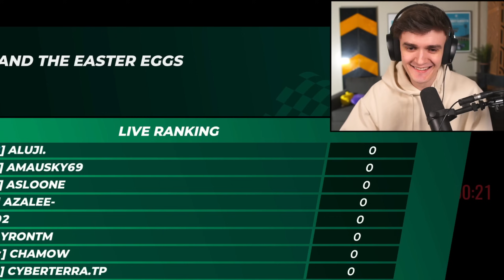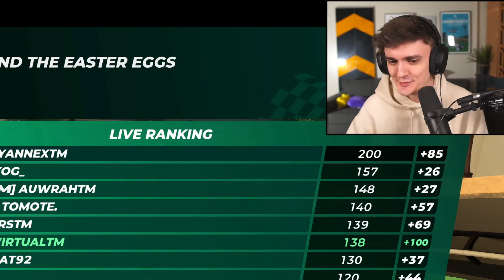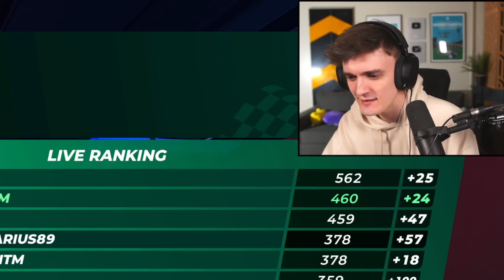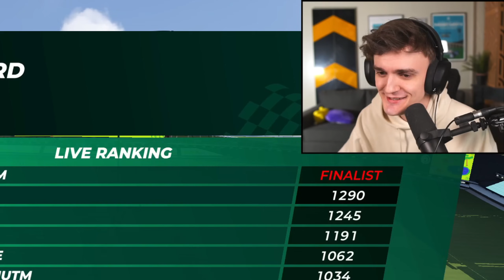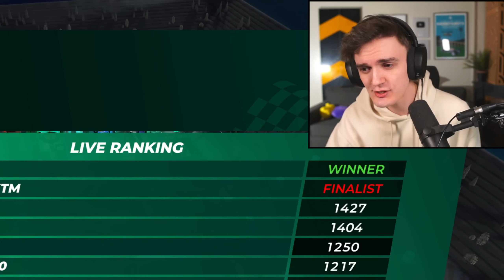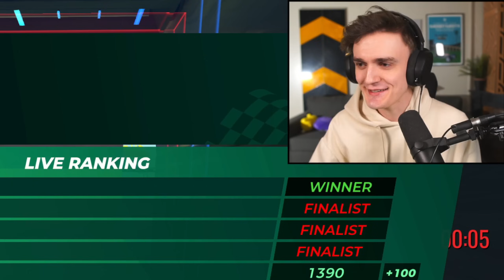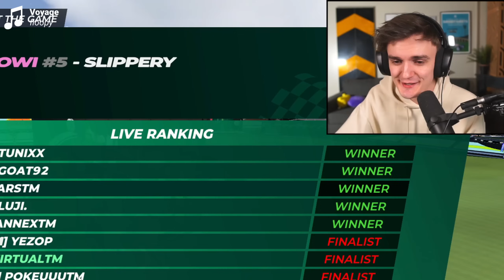The Biggest Trackmania Meme Tournament is Back...